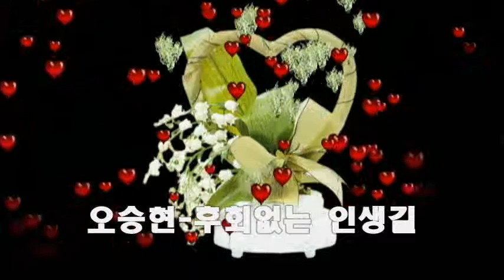오승현 / 후회없는 인생길